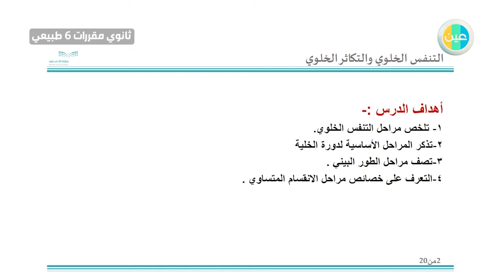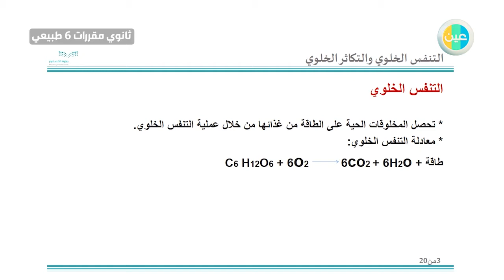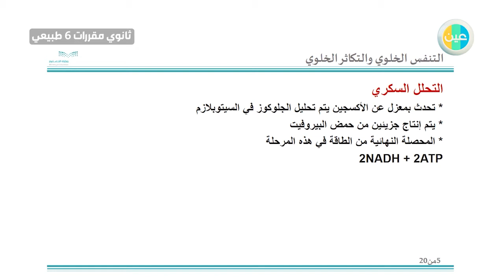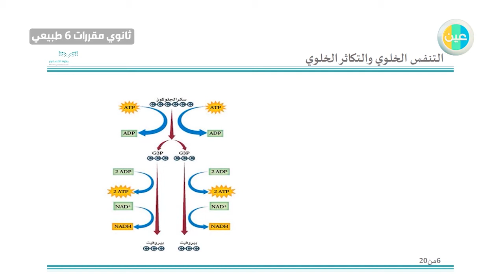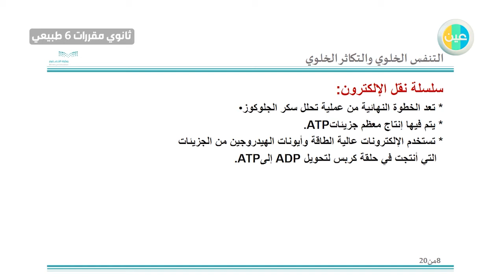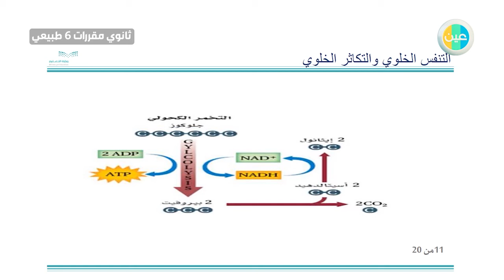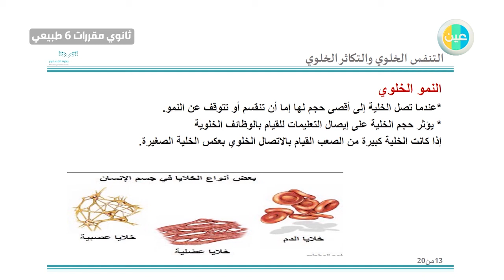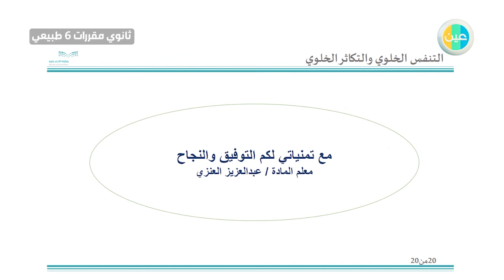دروس عين | التنفس الخلوي والتكاثر الخلوي –احياء3 –ثالث ثانوي مقررات6 طبيعي